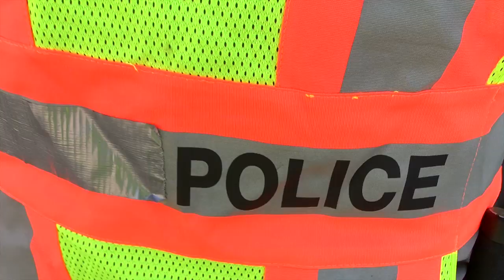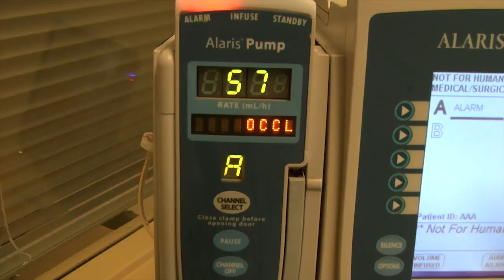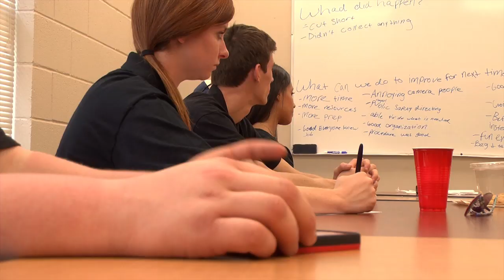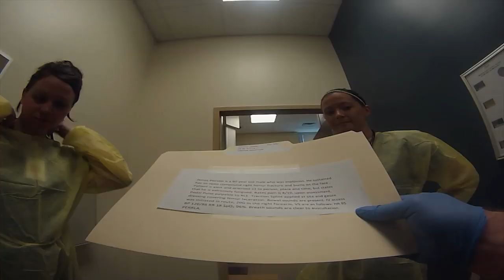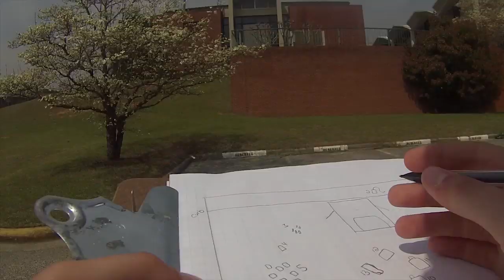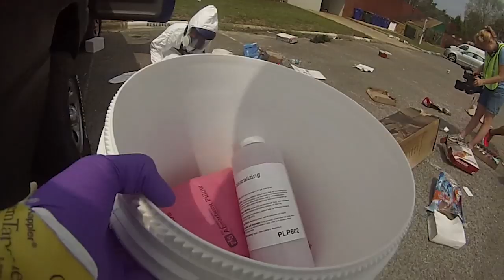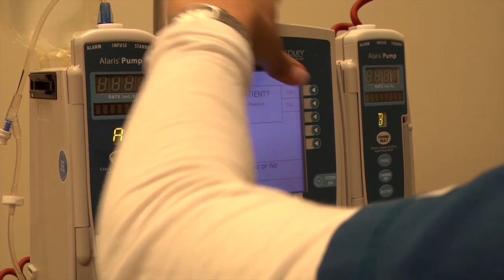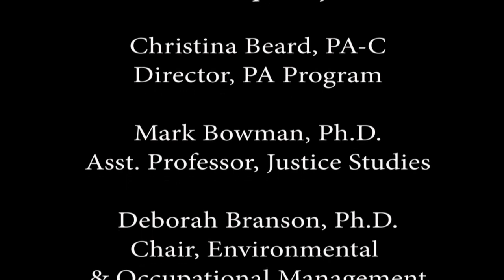Methodist University Disaster Simulation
A disaster-response simulation held on the campus of Methodist University.  Students in Environmental Management, Police and Forensic Science, Nursing, Athletic Training, and Physician Assistant disciplines participated in this integrated experience.